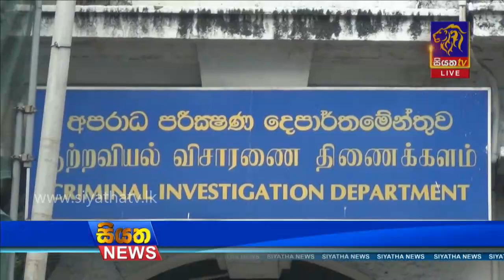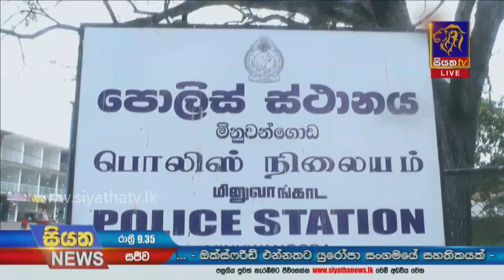Siyatha News | 09.35 PM | 19 - 03 - 2021